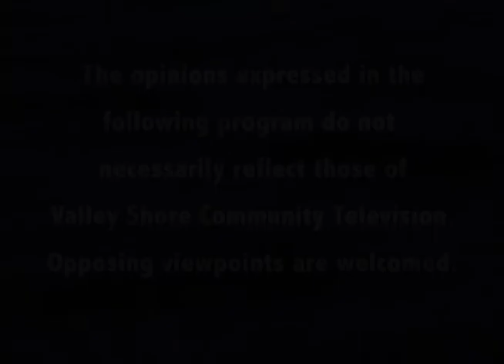Deep River Town Meetings - February 11 2020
Deep River Board of Selectmen meeting